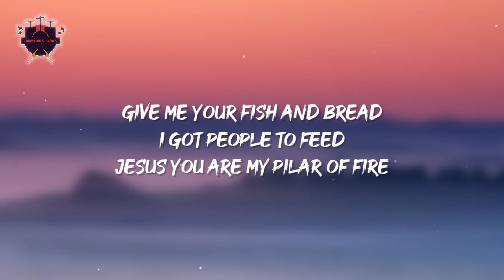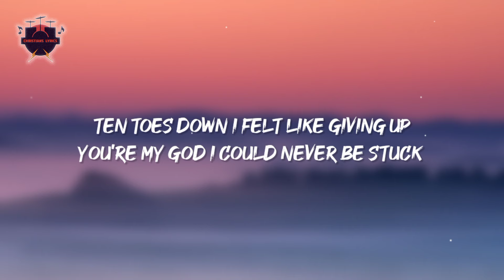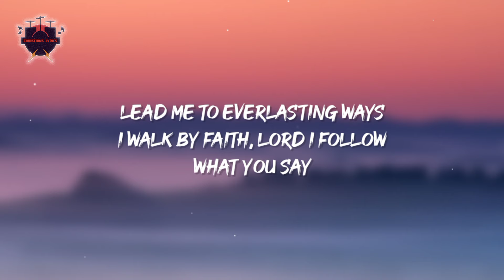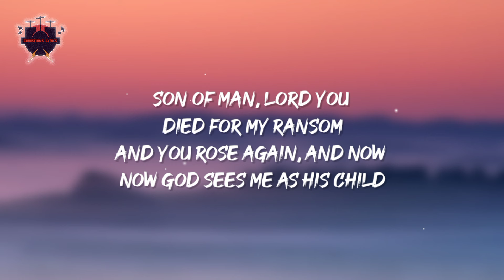Sondae - Son of Man (Lyrics)